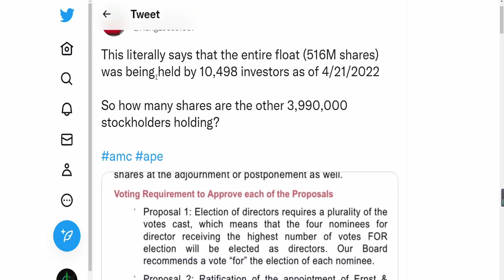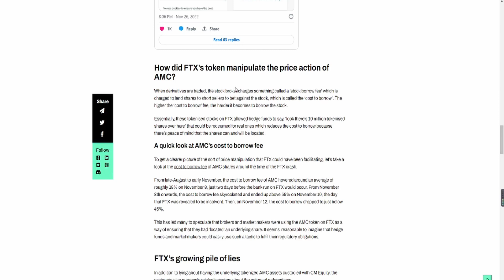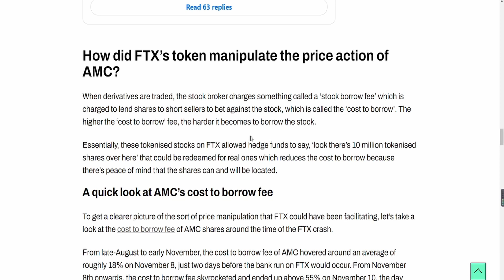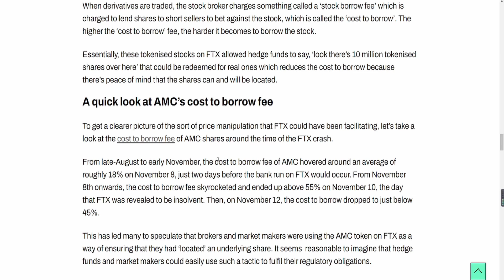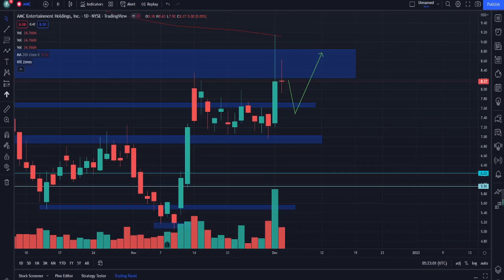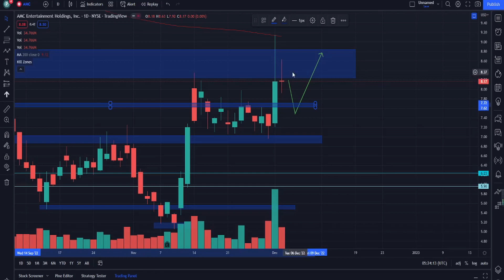AMC SHARE COUNT EXPOSED! SHORTS ARE PAYING UP! APE 7X! SUNDAY OUTLOOK! Stock Short Squeeze Update